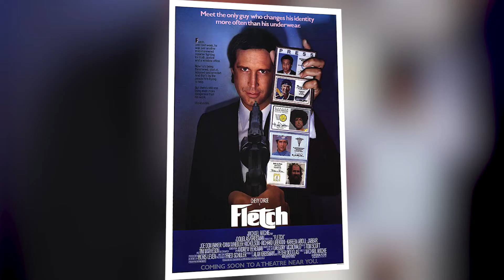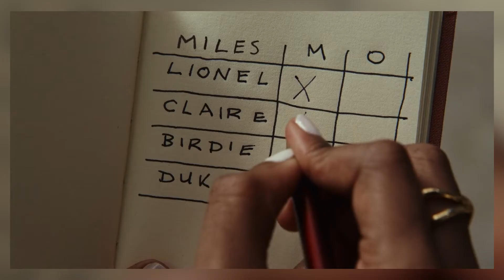GLASS ONION EXPLICADO - REVIEW DO FILME + CURIOSIDADES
Glass Onion - Um Mistério Knives Out chegou na Netflix nesse fim de ano, e vou dizer que é uma das melhores pedidas de entretenimento do momento viu!